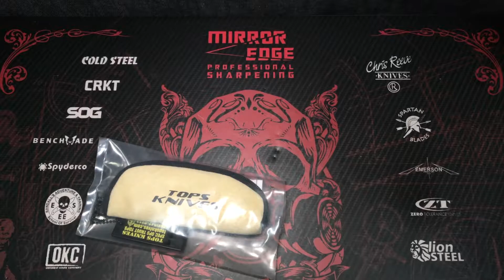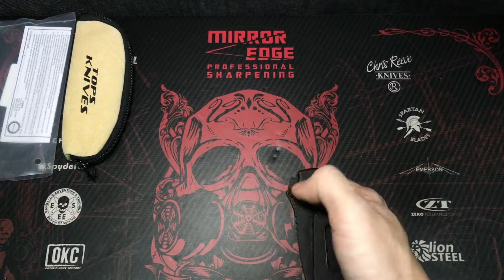TOPS Mil Spie 3.5 Review